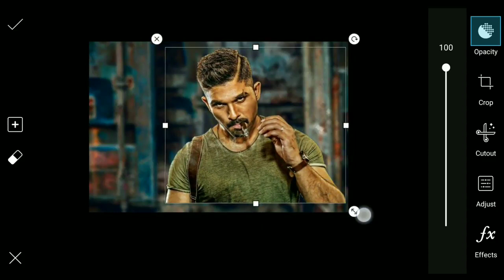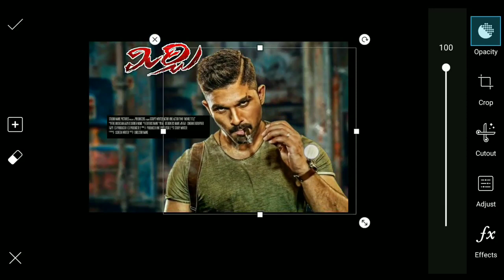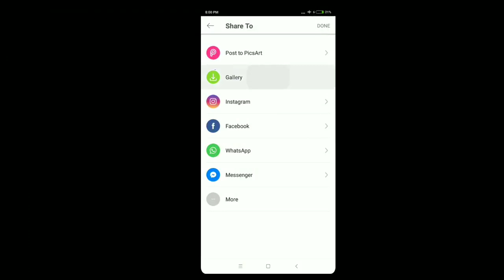Movie Poster Editing Tutorial